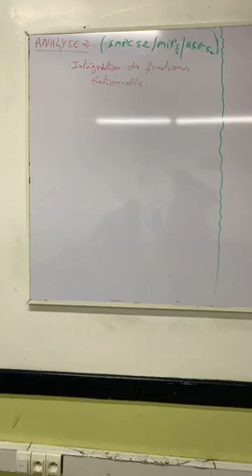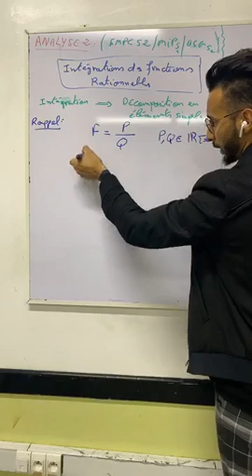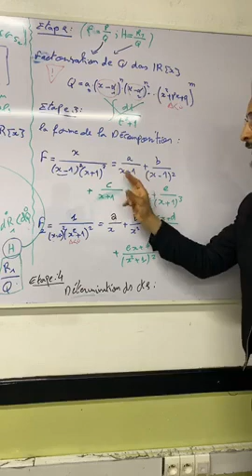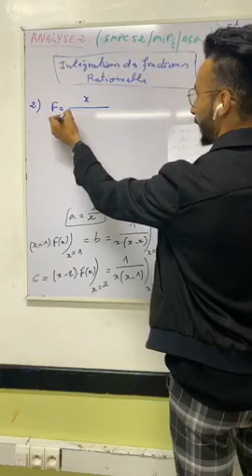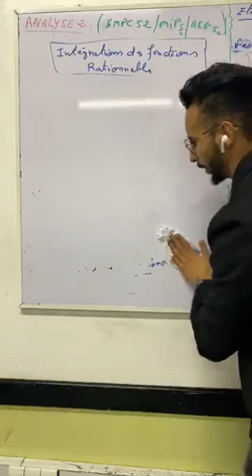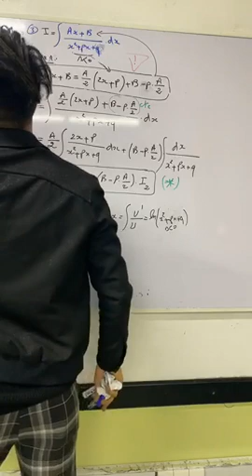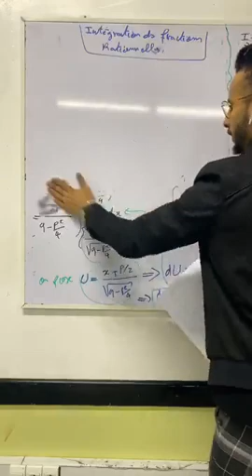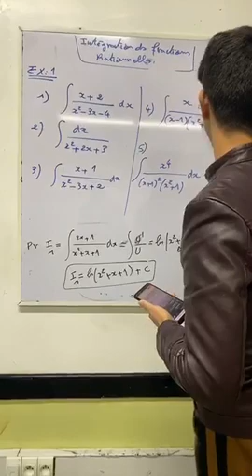LIVE 1- Analyse 2 - intégration des fractions rationnelles -Cour + exercices